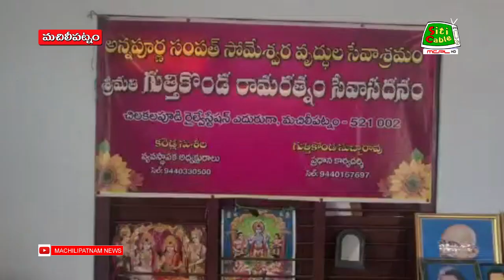30 07 2021 news eve 2